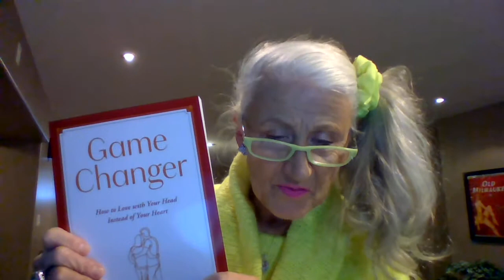Diwali – Goddess of Wealth - Lakshmi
Let us connect - Self Discovery is the KEY to LIFE & RELATIONSHIPS – 1st Know Thyself and to Thine Self Be True - What is your BLING! What makes you UNIQUE – Find Your SPARKLE and SHINE! We hope the videos give you some ideas to contemplate on your Personal Soul Journey and take you from Co - Dependence to Interdependence – the Aquarian energy!

Book a reading with me – are YOU ready?  Are you looking for some personal guidance – my Self Discovery tools are - (the Book Game Changer, Astrology, Numerology – Planetary Cycles, Nodes, Past Life, Galactic Signature) and solutions – great changes during these transformative times?

I would be grateful if you Like the content you would follow me on You Tube.